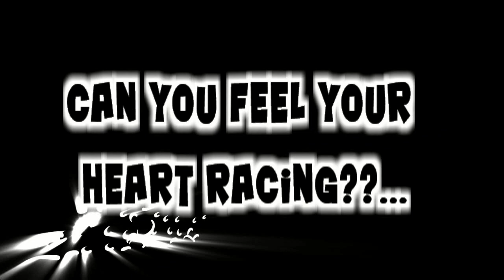Rage Hard 29: Fuckin Tool (Funny reaction!)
some guy who clearly hates johnny who ruining his kill streak.

"Thatcps trolling" "thatcps griefing" "mw3 griefing" "generalminus griefing" "general minus trolling griefing" "team killing" "angry reactions" "comedy troll" argument "second life trolling" "second life" "second life greifing" "call of duty trolling" "call of duty griefing" "blackops griefing" "minecraft griefing" "tf2 griefing" "team fortress griefing" "modern warfare 3 gameplay" "modern warfare 2 gameplay" "modern warfare griefing" "funny call of duty trolling" "johnnywadd griefing trolling" "johnnywadd99 griefing" "Johnnywadd99 Trolling"